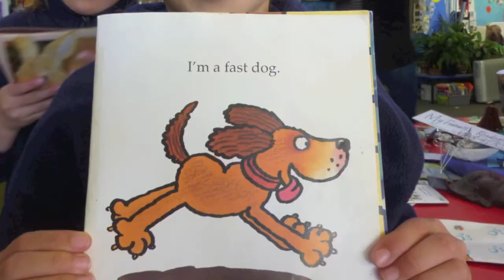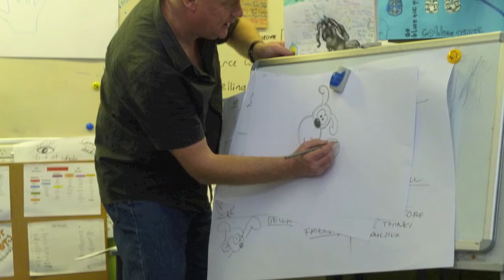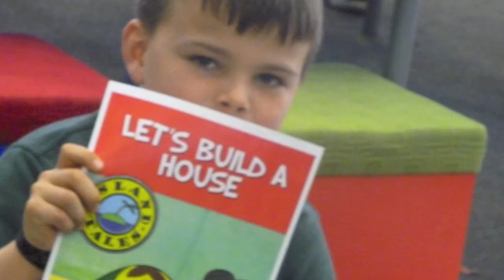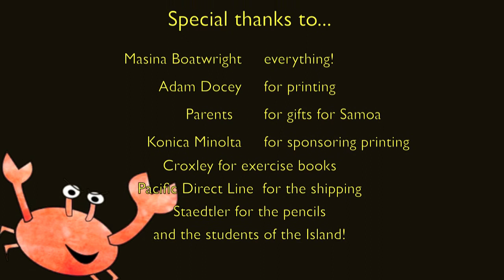Island Tales - How We Made Our Readers